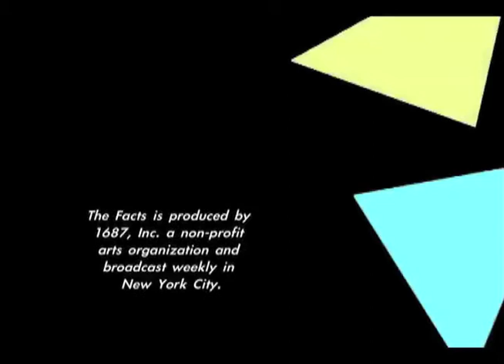Slice of THE FACTS: Milagros' Failures 2.5